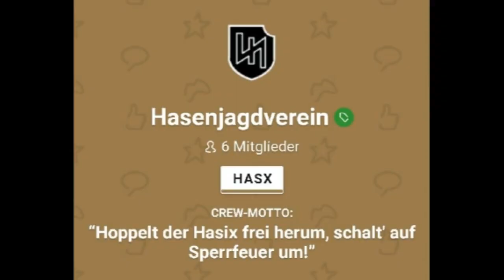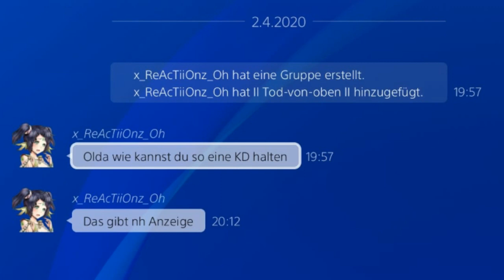𝙾𝚙𝚎𝚛𝚊𝚝𝚒𝚘𝚗: 𝙷𝚊𝚜𝚎𝚗𝚓𝚊𝚐𝚍 | Die Hasen bleiben im Käfig - die Jagd beginnt!